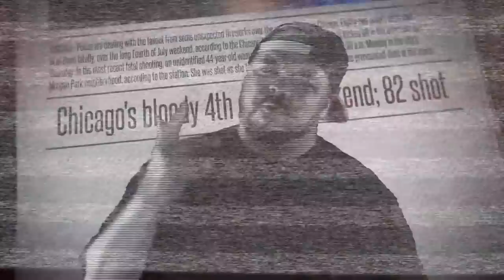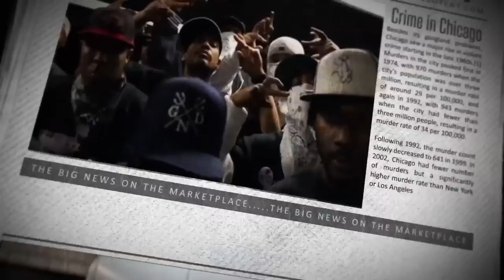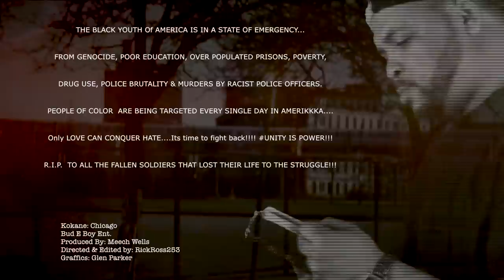Kokane - Chicago - [Official Music Videos]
This video goes in-depth about the social distress in the communities of Chicago and other states that are affected by genocide, police brutalities, drugs, poor education and poverty. Kokane takes you on a journey that opens up the mind and make you think about the hardships that are going on in America. "Its a bold statement to make in music, especially when reality songs are less popular to today's popular music." Produced by Meech Wells who is the son of the great Mary Wells and also the nephew of Bobby Womack. Video directed by Ricc Ross 253 @rickross253 @Kokaneofficial

Be inspired! Share and Spread the word!